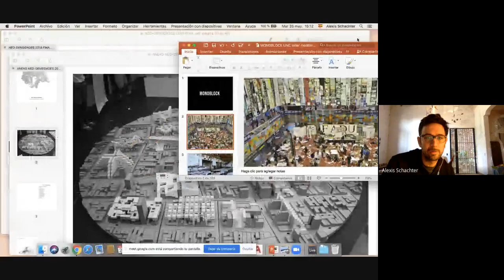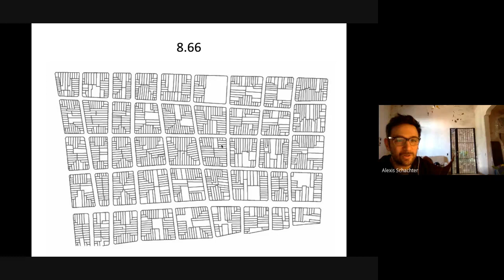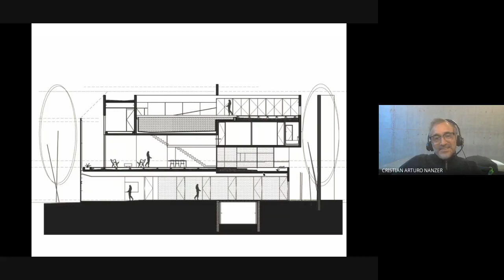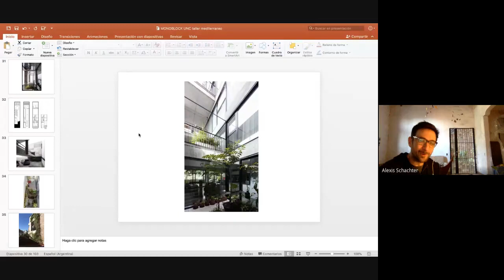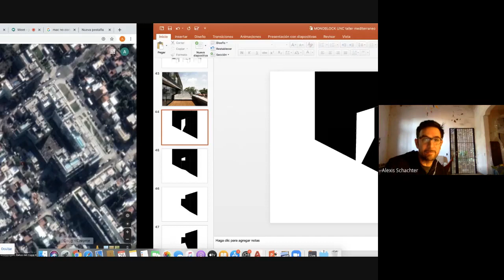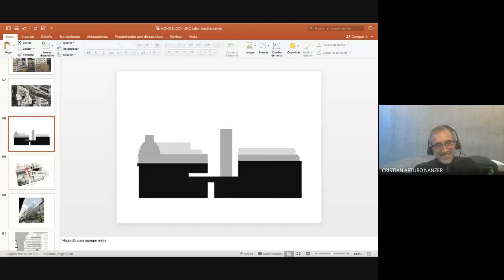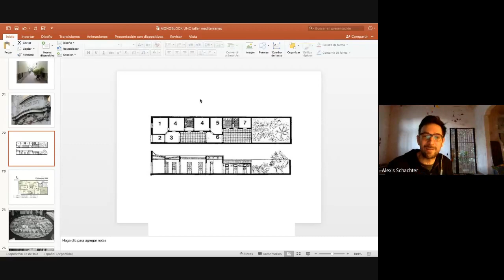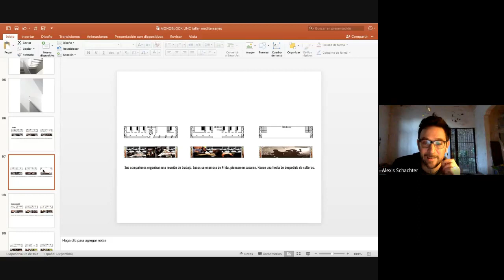A3D Alexis Schachter Estudio Monoblock 2020 05 26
A3D Ciclo: La Casa como prótesis -
Alexis Schachter - Estudio Monoblock - Buenos Aires